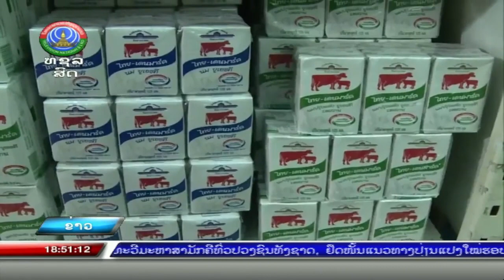ສະພາບເສດຖະກິດຂອງ ສປປ ລາວ ເດືອນສິງຫາ 2023 [19-09-2023]